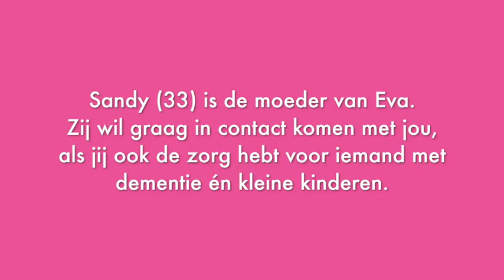Sandy zoekt lotgenoten | Voor ik het Vergeet #2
Een oproep namens Sandy, die haar hartverscheurende verhaal deelde in 'Voor ik het Vergeet'. Haar man Maarten heeft dementie op de zeer jonge leeftijd van 33 jaar. Zij zoekt andere jonge mantelzorgers om ervaringen mee te delen. Wil je haar oproep delen?